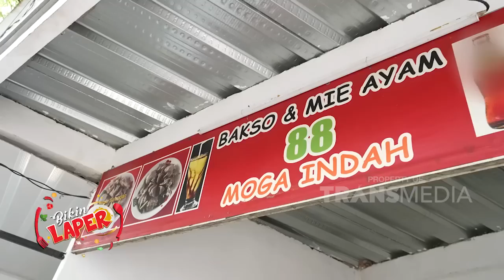Bakso Jumbo Full 1 Mangkok!! Sampai Tumpeh Tumpeh!! | BIKIN LAPER (28/10/22) P2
BIKIN LAPER
Tyas Mirasih, Ncess Nabati, Anwar Bab, Teh Shanty siap mengajak kita jelajah kuliner!!  makanan dengan tingkat keendulan maksimal!!! Catat ya guys tempat dan menu menu yang kita makan seharian ini dan saksikan hanya di BIKIN LAPER TRANS TV!!
TAYANG SETIAP SENIN-JUMAT PUKUL 17.00 WIB